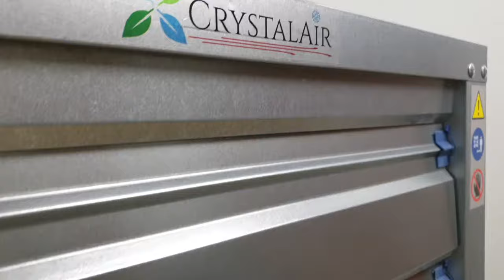CrystalAir Industrial Exhaust Fans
Showcase of our most popular industrial exhaust fans : Box Type and FiberGlass.